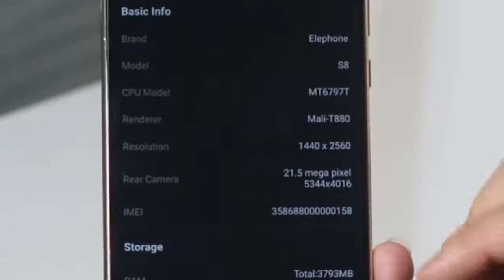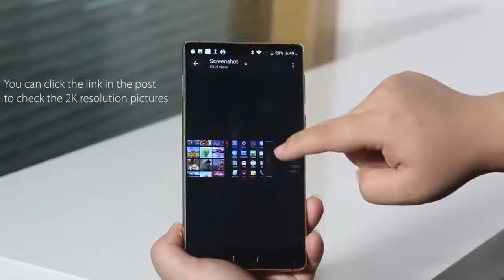The only tri bezel less smartphone with 2K display Elephone S8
Highlights

- 6.0 Inch Screen, 1920*1080 Pixel
- Helio X20 MTK6797X 2.0GHz Deca Core
- 4GB RAM + 64GB ROM
- 21 MP Back Camera + 13 MP Front Camera
- Band: GSM 850/900/1800/1900MHz, WCDMA 900/2100MHz, FDD-LTE B1/B3/B7/B8/B20, Support 2G & 3G & 4G LTE Network